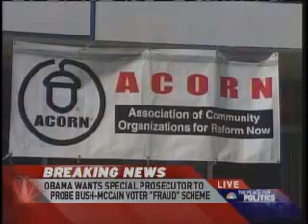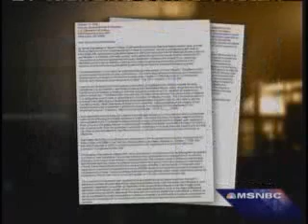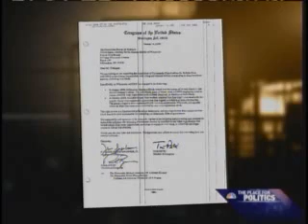ACORNS ARE NOT NUTS